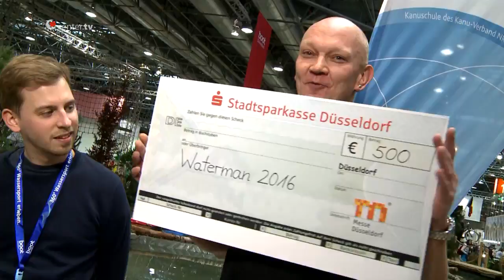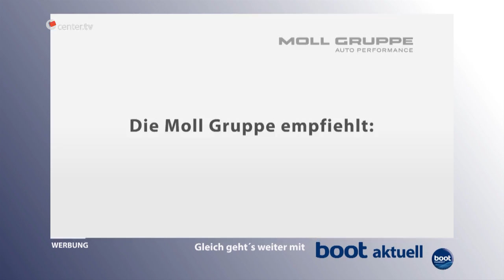boot aktuell 2016 - Harte Typen!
Die letzte Ausgabe boot aktuell steht ganz unter dem Motto "harte Typen". Moderatorin Katharina Knoll macht es sich in ihrem Liegestuhl in der Beach World bequem und schaut zu, wie sich Antenne Düsseldorf Reporter Matthias Esch in der Watermen Challenge mit einem Hörer in vier Wettkämpfen misst. Marius Roß trotzt dem Winter und wagt sich mit einer speziellen Weste in den eiskalten Rhein. Zudem haben wir mit Ben Ainslie einen absoluten Weltstar im Segeln getroffen.